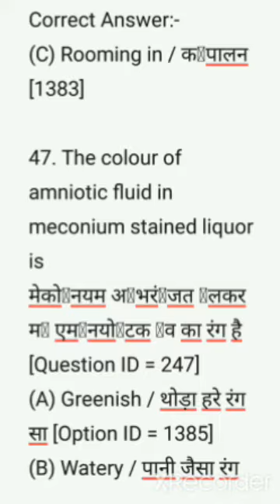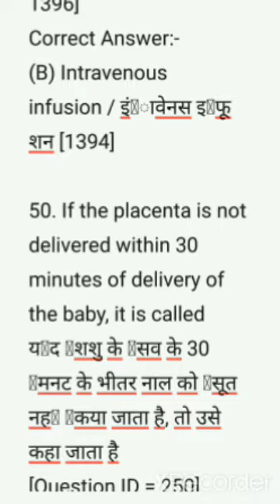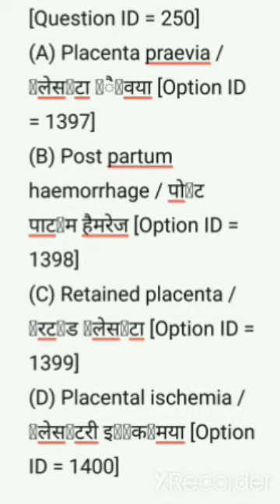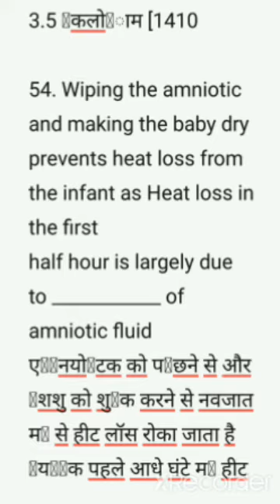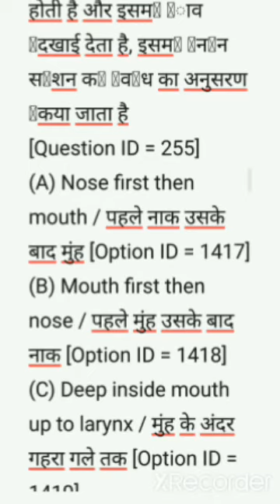STAFF NURSE PREVIOUS QP/UP ,PART -3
MSc nursing entrance question/staff nurse exam preparation/pg nursing admission/staff nurse QP

Staff nurse

Nursing officer

Kerala psc staff nurse

Dme exam result

Pg nursing

MSc nursing

MSc nursing previous questions and answers

Staff nurse preparation

AIIMS vacancy

Staff nurse interview questions

Railway nursing previous year question papers

RRB nursing previous year question papers

MSc nursing syllabus

MSc nursing entrance

PhD nursing college

MOH preparation

MSc nursing

Nursing officer

Pg nursing questions and answers

Staff nurse questions and answers

AIIMS B.Sc. Entrance Exam

AIIMS M.Sc Entrance Exam

Army College of Nursing Guwahati Admission

Army college of Nursing Jalandhar Admission

ABVMU CET 2021/ UP B.Sc Nursing

 CET 2021BHU B.Sc Nursing / B.Pharma (Ay) Entrance Exam

CG B.Sc Nursing

CG Post Basic Nursing

CG M.Sc Nursing

CMC Ludhiana M.Sc Nursing Admission

Combined Paramedical & Nursing Entrance Test (CPNET)

CON LHMCEE 2020 – B.Sc Nursing

 Entrance Exam for LHMC CON and other Delhi Hospitals

HPU B.Sc. Nursing Entrance Test

HPU Post Basic B.Sc. Nursing Entrance Test

IGIMS Nursing Admission

Indian Army B.Sc Nursing & GNMILBS

 M.Sc Nursing Entrance Exam

JIPMER B.Sc Entrance Exam

Jharkhand ANM GNMJharkhand

BSc NursingKerala PG (M.Sc) Nursing
KIMS University Nursing Entrance

LHMC B.Sc NursingMaharashtra ANM GNM Admission

MCD Nursing Admission

MGM CET Nursing

MMU M.Sc (Nursing) All India Entrance
Test
MP GNTST and PNSTPPBNETPunjab Para Medical Entrance Test (PPMET) for Nursing

PMNETNEIGRIHMS B.Sc. Nursing
PGIMER B.Sc Nursing

PGIMER M.Sc Nursing

RUHS Nursing Entrance Exam

Regional Institute of Medical Science (RIMS)

 Imphal M.Sc Nursing

Tripura Medical College (TNC) B.Sc Nursing Entrance
Exam

Uttarakhand Nursing Admission

VBCH Nursing Entrance

ExamWBJEE JENPAUHWBJEE JEPBN
  ExamWBJEE JE MSc nursing previous question paper/pg admission/ staff nurse questions and answers

staff nurse exam/most repeated questions/staff nurse questions and answers/railway,cho,AIIMS,esic,

Staff nurse

Nursing officer

Dme exam result

Pg nursing

MSc nursing

Staff nurse preparation

AIIMS vacancy

MSc nursing syllabus

MSc nursing entrance

PhD nursing college

MOH preparation

CG B.Sc Nursing

CG M.Sc Nursing

IGIMS Nursing Admission

Jharkhand ANM GNMJharkhand

MCD Nursing Admission

MGM CET Nursing

PMNETNEIGRIHMS B.Sc. Nursing
PGIMER B.Sc Nursing

PGIMER M.Sc Nursing

 Imphal M.Sc Nursing

Exam

Uttarakhand Nursing Admission

VBCH Nursing Entrance